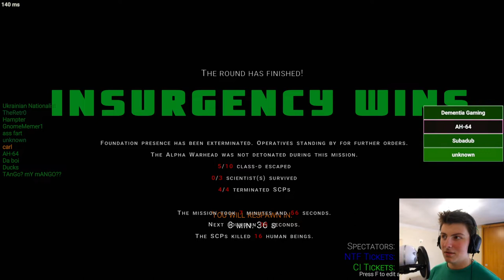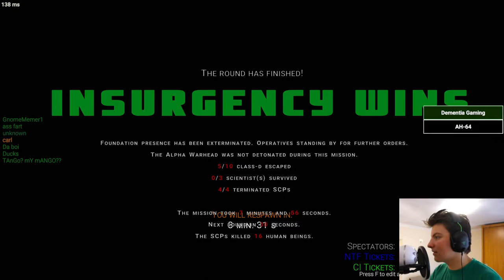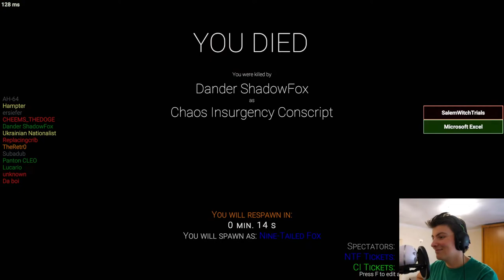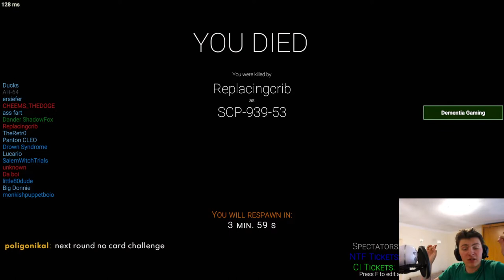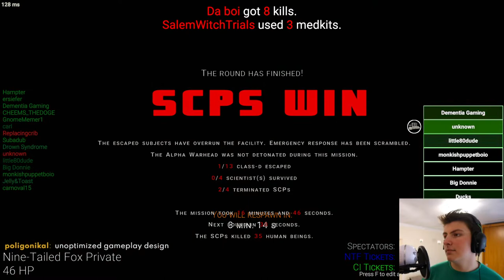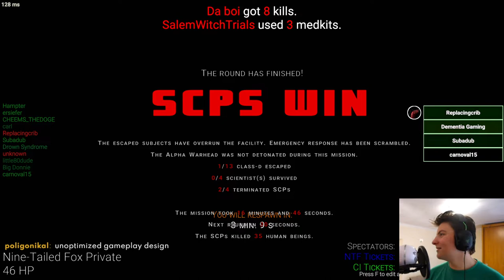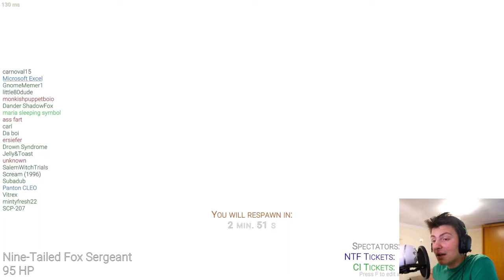Dock Frankenstein Experienced Immence Lag In SCP: Secret Laboratory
DESCRIPTION
This game is a joke

TIMESTAMPS
0:00:00 Starting soon
0:09:50 Intro
0:12:39 Chaos Insurgency Rifleman
0:16:09 Facility Guard
0:21:08 MTF Private
0:25:45 MTF Private
0:31:36 Chaos Insurgency Marauder
0:34:37 Class-D Personnel
0:49:29 MTF Private
0:55:37 Class-D Personnel
1:00:15 MTF Captain
1:05:52 MTF Private
1:08:12 Outro